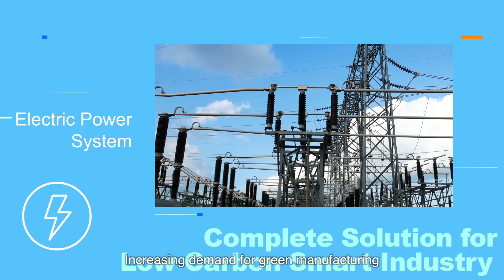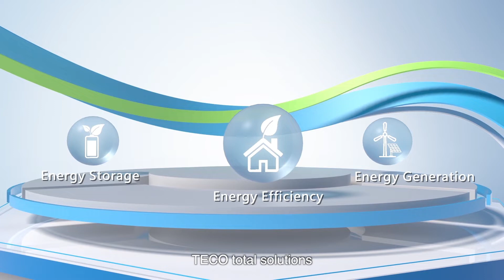TECO Total Solutions for Low-Carbon Production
With rising energy costs and the planning for the carbon tariffs and fees, the business costs increase significantly. TECO provides a complete solution for creating a smart, sustainable factory. Our solution for energy generation, storage and saving combined with the digital monitoring system, can help you realize a zero-carbon microgrid. Let’s embrace a future with net-zero carbon emissions together!
green supply chains
high-efficiency induction motors
permanent magnet motors
power inverters
electric vehicle powertrain
waste heat recovery system
high-efficiency
energy efficiency
net-zero emissions
sustainable factory